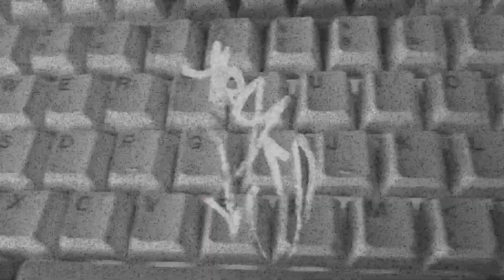I Love Konami | E-football #36